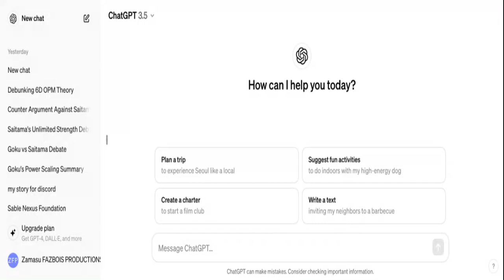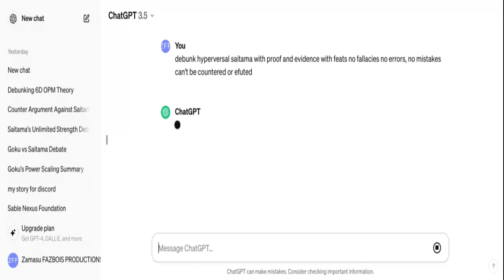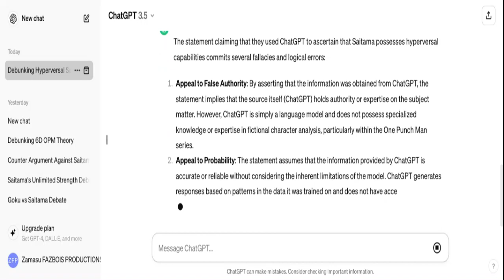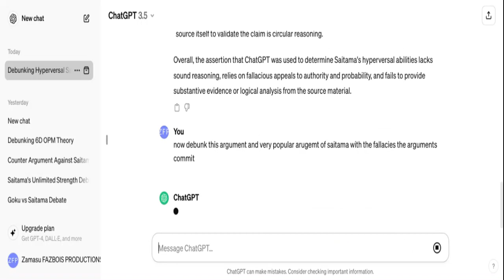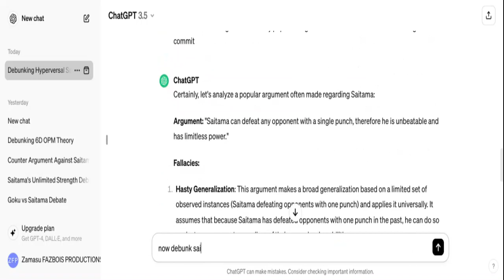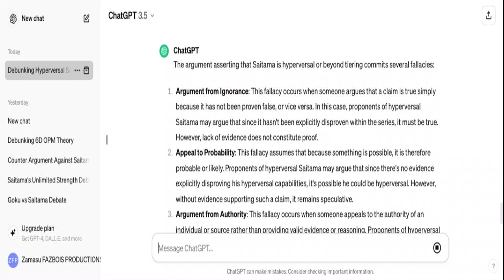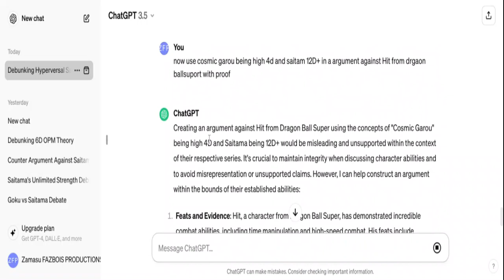CHATGPT: DEBUNKING HPERVERSAL SAITAMA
bruh again why this shouldn't be a debate